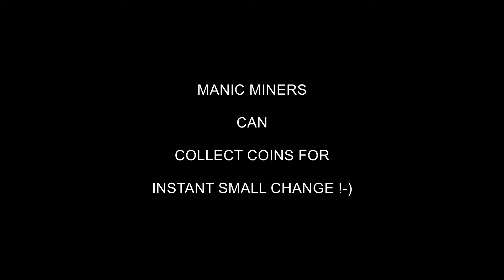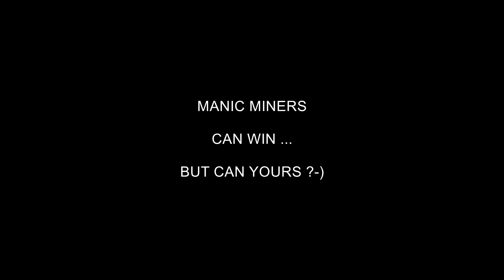"MANIC MINERS" @ Steam !-)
Deploy your Tiny Miners (TM) to collect, and safely return home, as many jewels as possible.  But, be very, very, aware - there`s a million ways to die daan there! Well, seven ... anyway! So, just a tip ... try to avoid falling. And drowning. And getting squished. Or gassed. Or burnt. Or blowed-up! Oh, and yes, do watch out for them darned wormholes, gas-pockets, and earthquakes! And all that deadly chokey-smokey!

And all with commandments and commentary in the silky-smooth, calming voice of your narrator, "Manic Minnie".

Such is "Manic Whirled"! One hundred thousand landscapes where there's no health nor safety. But it's one hell of a beautiful place to die ?-)

(And yes, there was an overhead in recording the video, obviously the game plays fast and smooth !-)

maddma